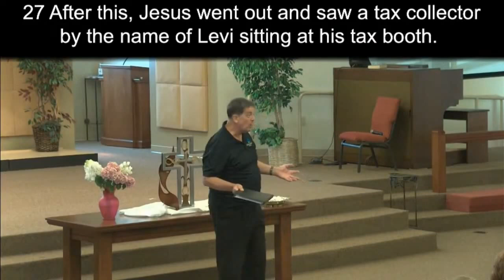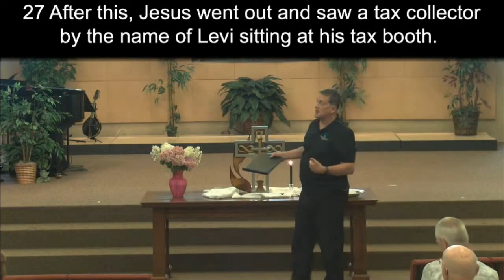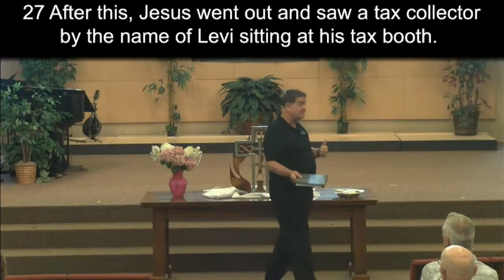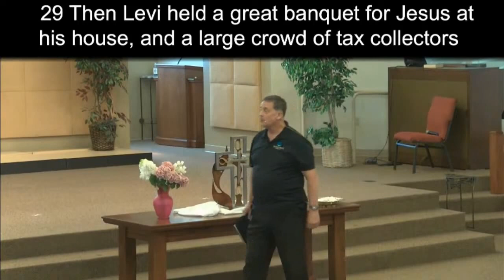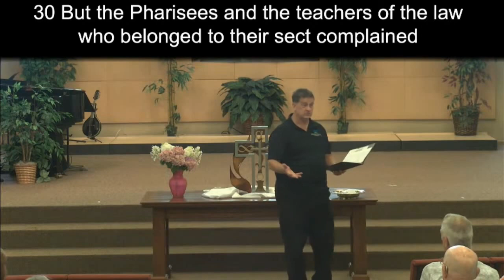Lesson1: DINNER WITH LEVI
LESSON ONE
DINNER WITH LEVI
LUKE 5:27-32

INTRODUCTION
Jesus called His disciples to follow Him. They came from different walks of life. Today we study the call Jesus gave to a tax collector named, Levi. Tax collectors were hated figures in the ancient world and especially in the Jewish community. Taxes were collected using a system called "tax farming". Essentially, the government decided how much it wanted to collect from an area and then put out the contract for bid. If you paid the government what it wanted to collect, you won the right to tax the area. The government did not have to go through the difficulty of creating a system to tax everyone. That was the tax farmer’s job. Of course, to make a profit they had to tax everyone, for everything they could. They often exploited and sometimes defrauded the residents of their community. In addition, since they were working for Rome, an occupying power, they were also seen as traitors to their Jewish community and faith. Levi would not have been a popular figure in his community.
PART ONE: WHAT DID WE READ?
1) What was Levi doing when he heard Jesus' call?
2) What was Levi's immediate response to Jesus' call?
3) Levi threw a big banquet for Jesus. Who did he invite to the feast?
4) Who complained about the guests at Levi's feast and what was the nature of their complaint?
5) How did Jesus respond to the criticism regarding his dinner companions?

PART TWO: WHAT DOES IT MEAN?
1) Why did Jesus call a tax collector to be his follower?
2) What did it mean for Levi to leave everything behind to follow Jesus?
3) Why did Levi invite tax collectors to eat with Jesus?
4) Why did the Pharisees and teachers of the law complain to Jesus? What did they think His eating with such people revealed?
5) What do you make of Jesus' reply to the Pharisees?

PART THREE: HOW DOES IT APPLY TO US?
1) Do you think Jesus called Levi because he was a tax collector? Do you think Jesus even saw him as a tax collector?
2) Do you think Levi understood what it meant to follow Jesus? Do you think they had encountered each other earlier?
3) What did it mean for Levi to eat with Jesus? Why do you think that he invited his fellow tax collectors?
4) Who we eat with makes a difference. Do you think that the Pharisees believed that Jesus’ choice of dinner companions meant that He could not possibly be a "holy man"? What dinner companions would upset you?
5) Jesus' response to the Pharisees appears in several places in the gospels in different contexts. Do you think it was something Jesus said many different times? What does it mean to you?

PRAYER
O Lord God Almighty, forgive us and help us change our ways. I confess that the church today is all too often concerned about placating those who are already saved and who are fussy about how they want things in "their" church. Pour out your Holy Spirit in a special way among your people, gripping us with a deep concern about those who do not know Jesus and have no hope in his grace. In Jesus' name, I pray. Amen